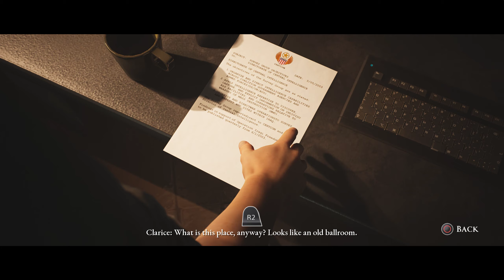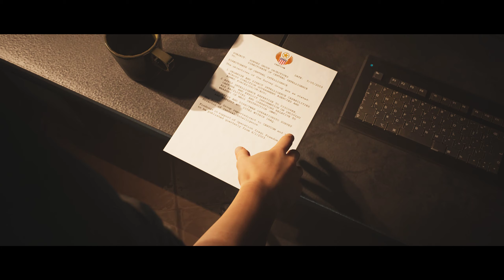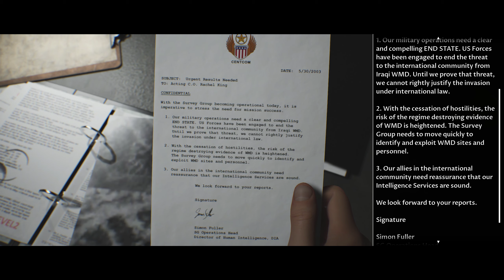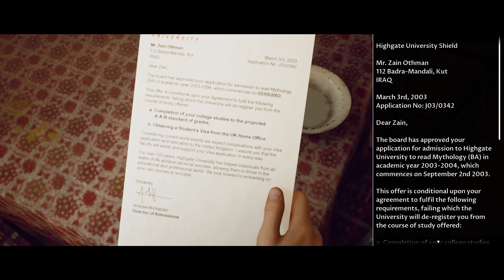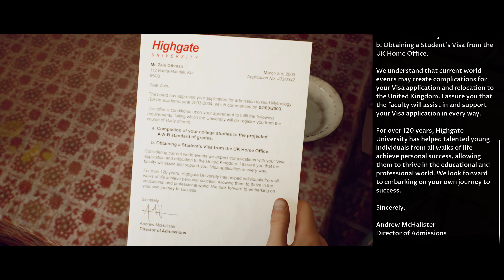House of Ashes (2021) Part 2 - The Dark Pictures Anthology PC Gameplay (No commentary) 1440p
(Psychological Supernatural Survival Horror Action Adventure)

▬ About The Dark Pictures Anthology: House of Ashes ▬▬▬▬▬▬▬

• House of Ashes is the third game in the series.

▬ Details ▬▬▬▬▬▬▬
► Release date: 22 Oct, 2021
► Developer: Supermassive Games
► Publisher: BANDAI NAMCO Entertainment Europe